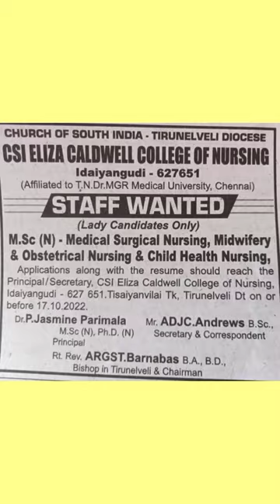M.Sc Nursing (Staff Wanted) / CSI ELIZA CALDWELL College Of Nursing , Idaiyankudi .